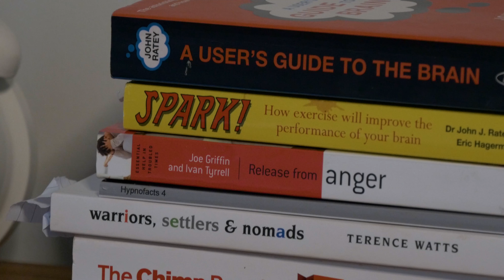Judith Ward Hypnotherapy - How Solution focused hypnotherapy can help you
Judith Ward is an award winning clinical hypnotherapist. She practices Solution focused hypnotherapy from her clinic in Bangor Northern Ireland and via skype. She was the first established and practising Solution focused hypnotherapist in N Ireland.  Solution focused hypnotherapy can help you with anxiety, depression, phobias, confidence, smokingcessation, exam nerves, panic attacks, driving anxiety, sleep, weightmanagement and lots more. To find out more or to book an initial consultation